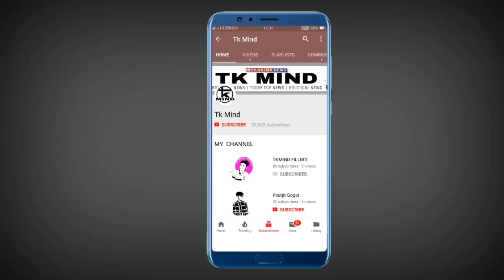আমি ব্যৱহাৰ কৰি থকা পুৰণা পইচা সমূহ লাহে লাহে বন্ধ হৈ যাব ।। Tkmind